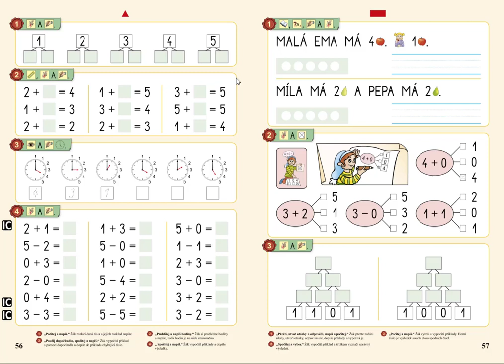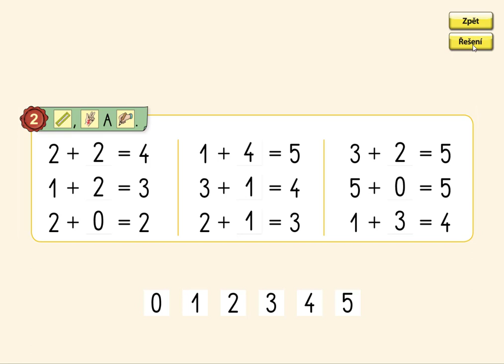Dopočítávání v oboru 0 až 5, MATÝSKOVA MATEMATIKA 1. DÍL - POČÍTÁME DO PĚTI, str. 56, cv.